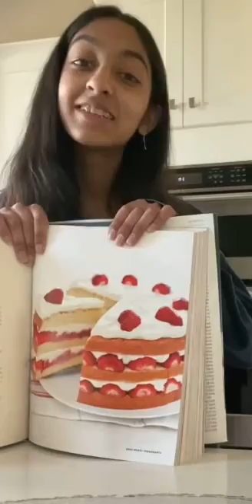Anandika Saharan for sophomore class secretary